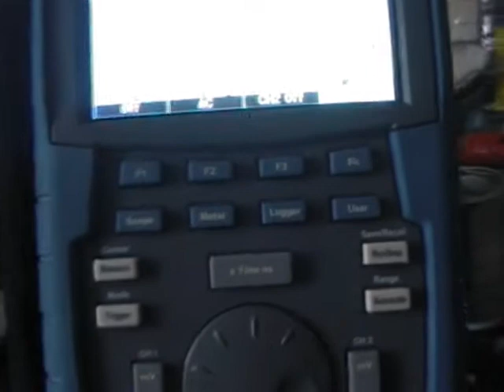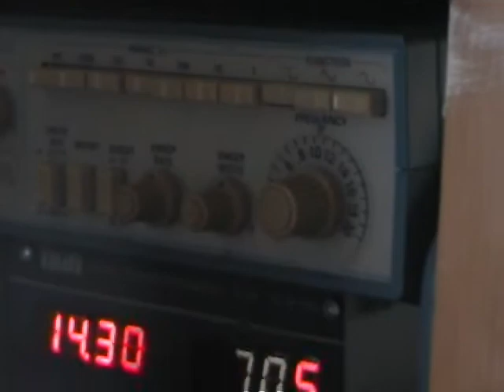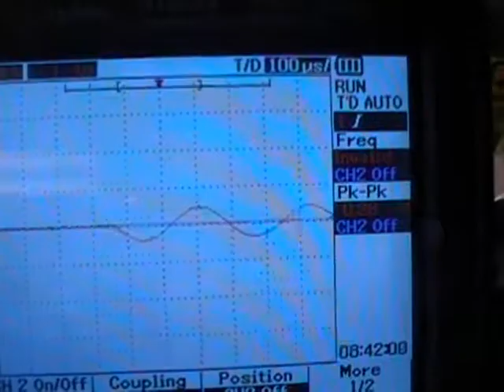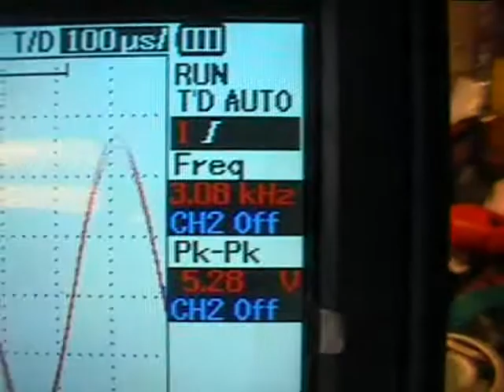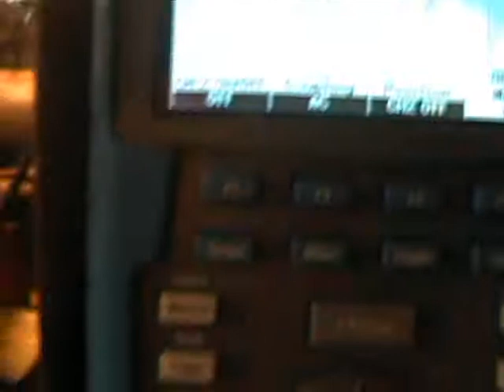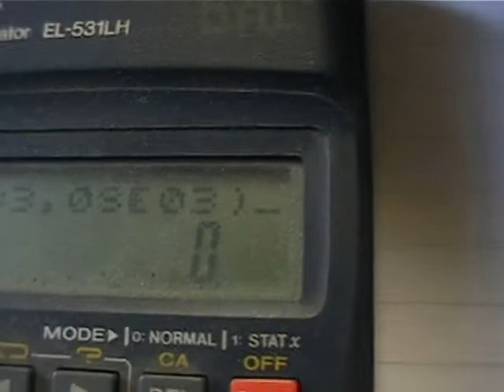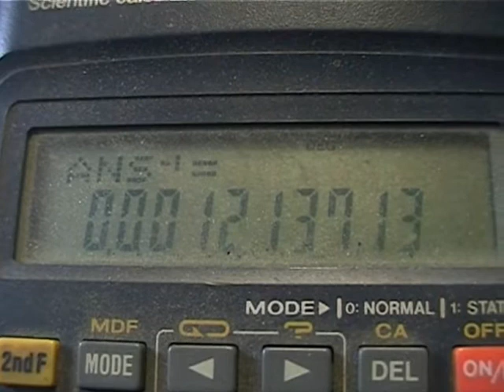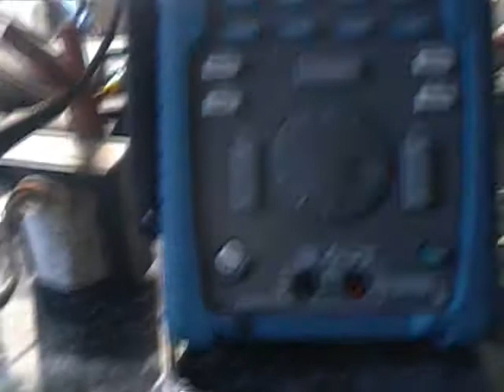Measuring inductance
Brief video of a procedure for measuring an unknown inductance with a scope and signal gen. Feel free to correct me if i made an error! Maths are not my strong point!